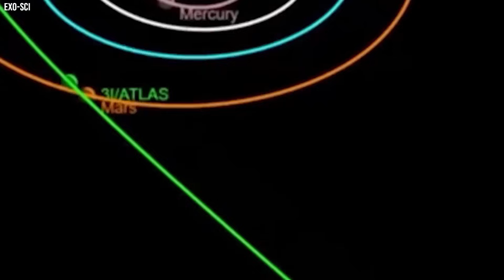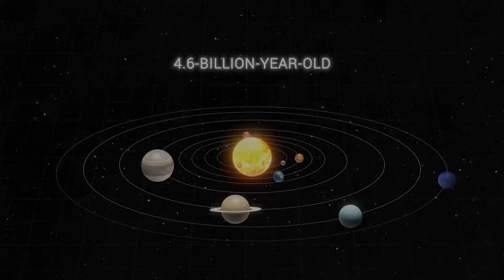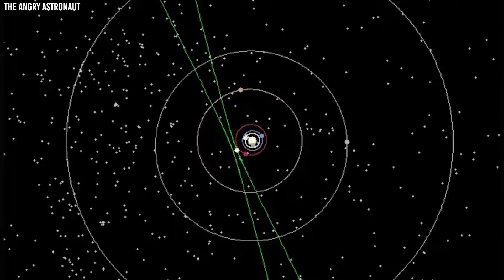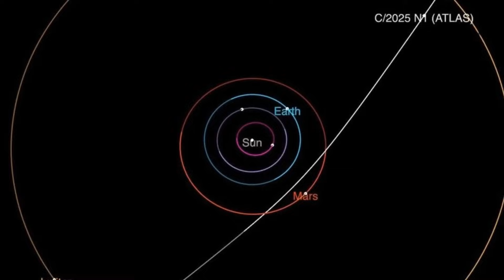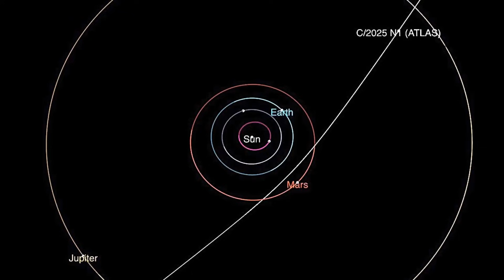James Webb Just Revealed the True Size of 3I_ATLAS that Shocks Everyone!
The James Webb Space Telescope has just delivered the most detailed observation yet of 3i atlas, the third confirmed interstellar object. New findings indicate it may be far larger than scientists originally believed, forcing a reevaluation of how other star systems eject debris and what kinds of bodies truly drift through interstellar space. A visitor from another stellar neighborhood had arrived.

On July 1st, 2025, the Atlas Survey Telescope in Chile noticed something odd—a dim object streaking across the sky. At first glance it resembled a normal comet, but its motion, speed, and entry angle quickly suggested otherwise. This was not a body native to our solar system. Its orbit was hyperbolic, its velocity too great for the sun’s gravity to hold it. Soon the confirmation came: this was 3i atlas (C/2025 N1), the third interstellar object ever detected. Unlike 1I/‘Oumuamua in 2017 and 2I/Borisov in 2019, this one was spotted well in advance, giving astronomers months to investigate before it approached the sun.